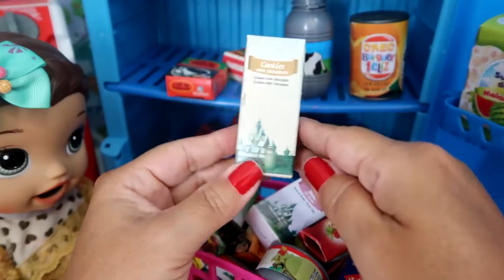DIA DE ARRUMAR A GELADEIRA DE BONECAS COM GOSTOSURAS